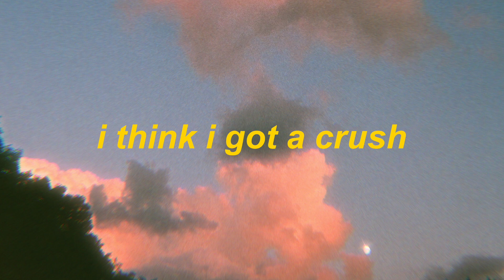i think i got a crush by omgkirby (slowed + reverb)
I make dreamy lofi music to sleep, cry, study, and work to. my music works for:
aesthetic sounds
lofi music
sad songs
crying time
sad times

i make lofi music, study music, sleeping music, vlogging music (vlog music), inspirational music, inspirational songs, music for working at home, study and songs